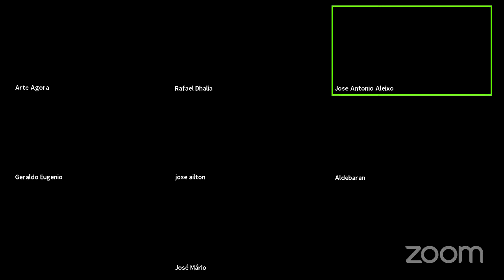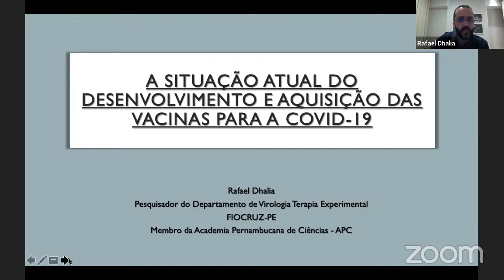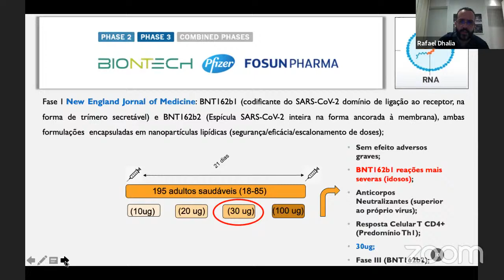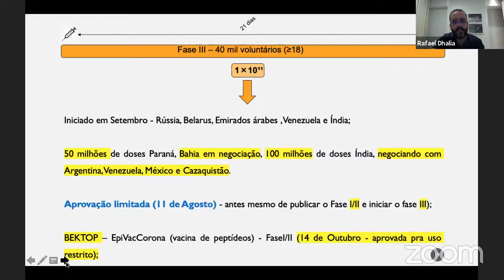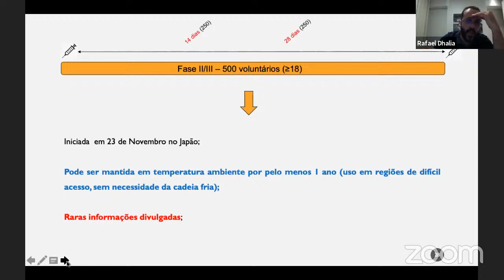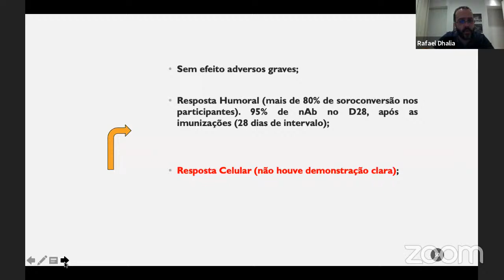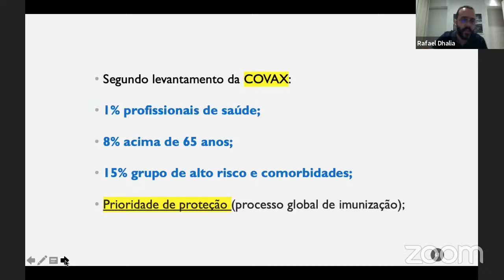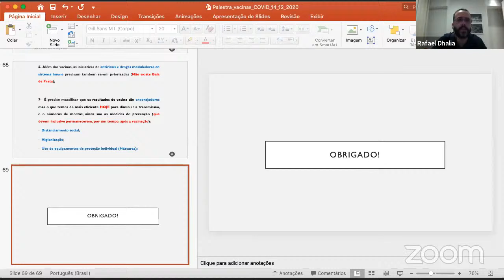Grupo GSCL 2020 12 14 Rafael Dhália